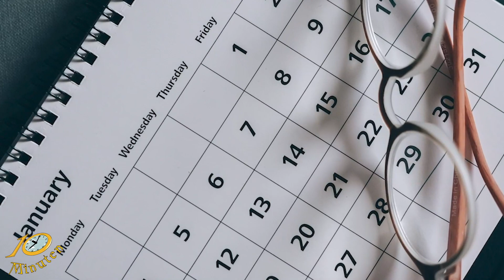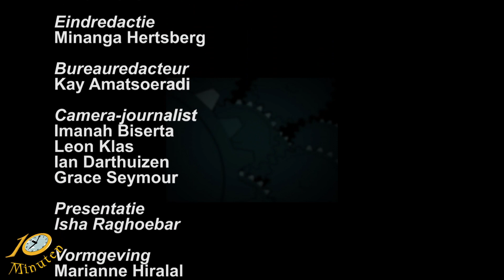10 Minuten Jeugd Journaal - 21 juli 2023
Uitzending Jeugdjournaal
- Javaans nieuwjaar Sasi suroh?
- De Javaanse vechtsport